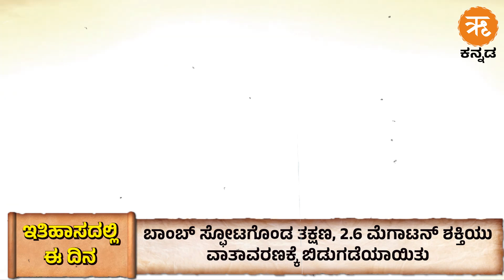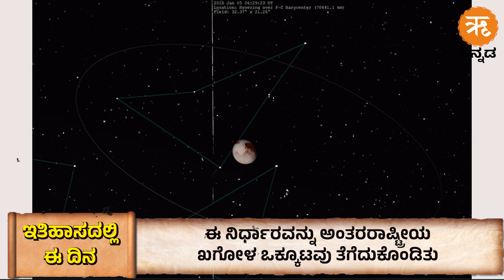ಇತಿಹಾಸದಲ್ಲಿ ಈ ದಿನ - ಆಗಸ್ಟ್ 24 | August 24 History